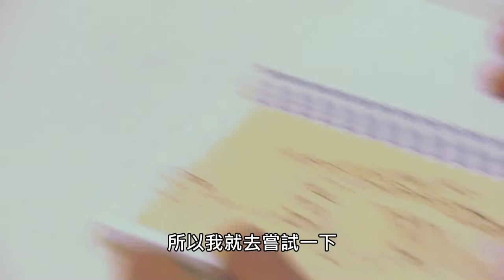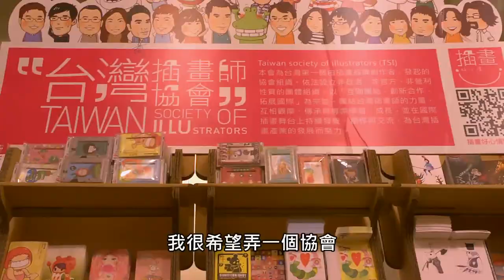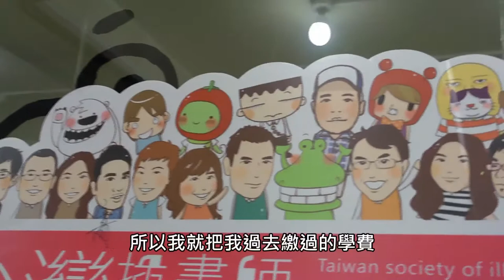Cubbish八週年紀錄片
由傻笑鱷魚創作者/WinnerYang口述從創意市集擺攤創業開店到成立台灣插畫師協會。

明志視傳的學妹很可愛，利用國文課的作業，拍了一支Cubbish的八週年紀錄片送給我當生日禮物～真的很感動，為了收音問題重複拍兩次，還很擔心我會生氣（我花了足足12分鐘不跳針回答從路邊攤到成立台灣插畫師協會的始末. ），誰也想看這隻紀錄片？

明志科大視覺傳達設計系同學拍攝。
（戴芸芳，陳又萍，吳紹瑋，蔡雅婷，陳俋君，江佩凌）